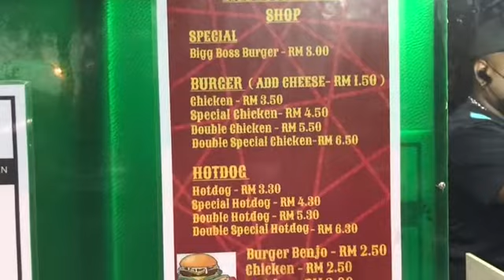Bigg Boss Burger by Young Entrepreneurs | Hope Selangor